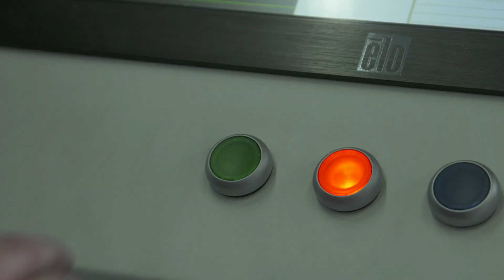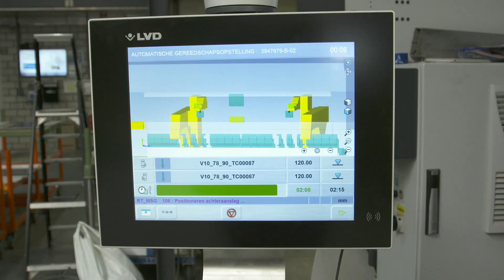TRAILER QR CODE PRINTER HEURKENS & van Veluw YouTube 1080p